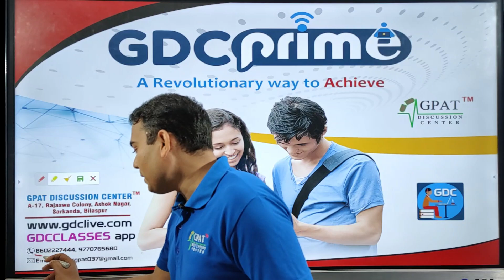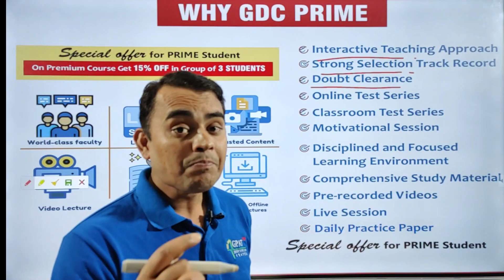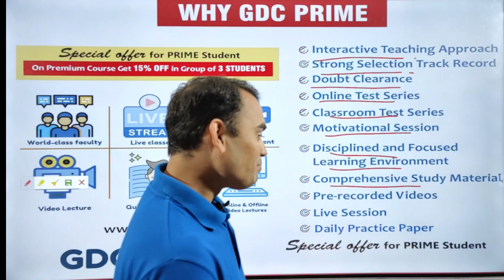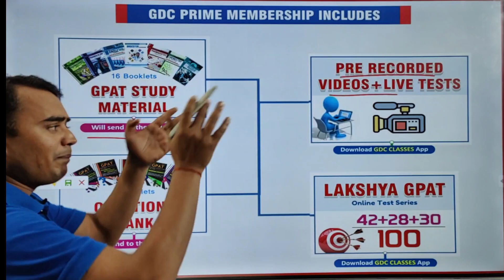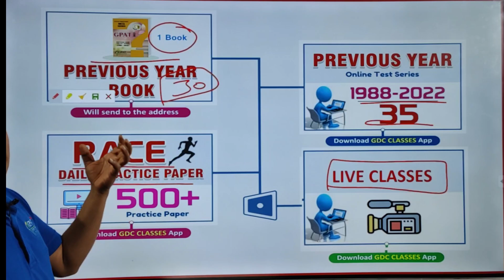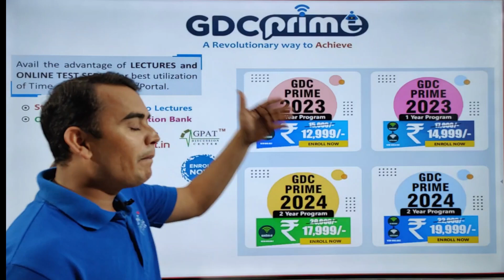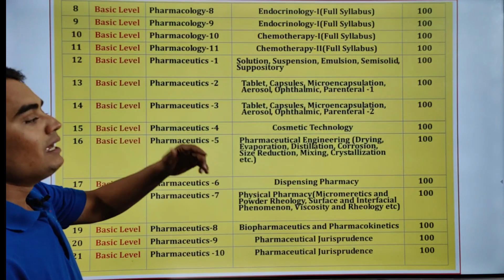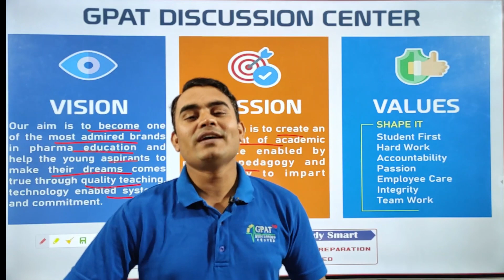GDC PRIME -2023, 2024 | NEW BATCH ANNOUNCEMENT | WITH ADDITIONAL FEATURE DAILY PRACTICE PAPER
Pharmacist - pharmacist
🏢Org Code for iPhone = GDCCLASS